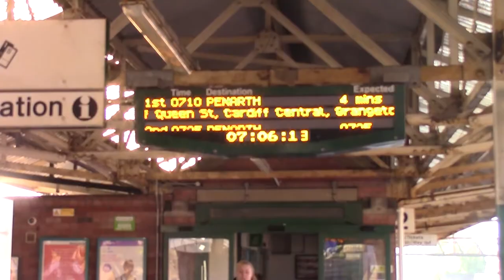It Was Twitter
People knew I was in Costa Coffee, Penarth and the rest is just coincidence. No rain and I missed out on the Bottle Shop.  A Gluten Free beer was consumed. To old friends.